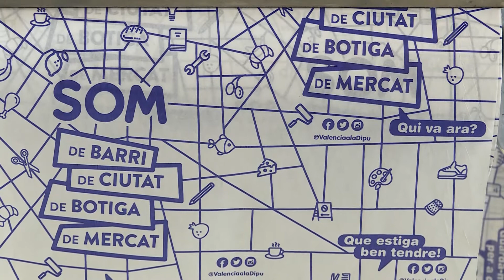Diputació fomenta l’ús del valencià amb la campanya ‘Som de barri, de ciutat, de botiga i de mercat’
La Unitat de Normalització Lingüística de la corporació provincial presenta la campanya de foment del valencià en el comerç local amb carros de la compra, bobines de paper d’embolicar i un rap creat per a l’ocasió per Herbanegra.